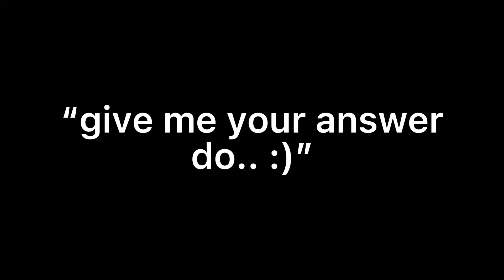This is what it actually says non-slow down..😨 | Part.2